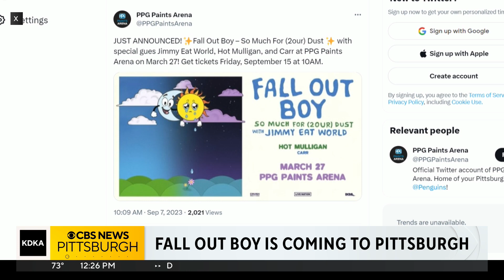Fall Out Boy, Jimmy Eat World coming to Pittsburgh next year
Fall Out Boy is coming to Pittsburgh with Jimmy Eat World next year after adding nearly two dozen new stops across the United States to their tour.